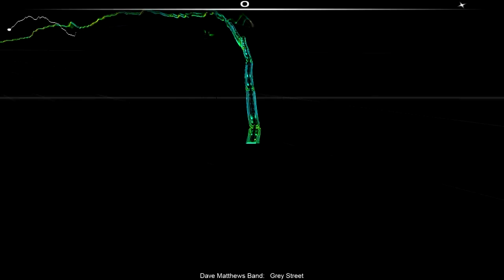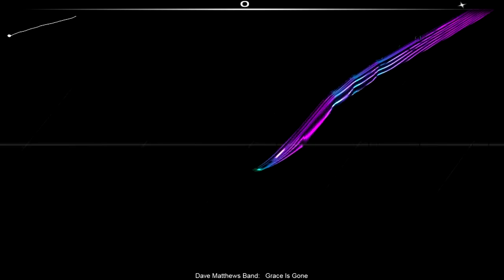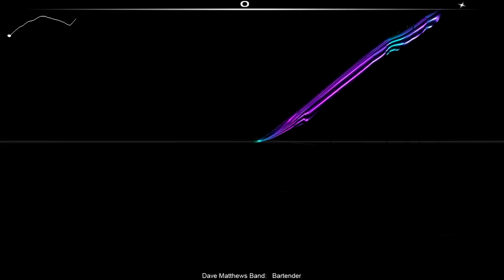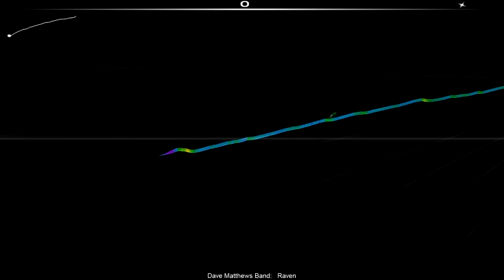Audiosurf - The Lillywhite Sessions (Full Album) - Karmageddon Remastered - Dave Matthews Band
0:00 Busted Stuff
4:14 Grey Street
10:15 Digging a Ditch
14:47 Sweet Up and Down
19:36 JTR
25:19 Big Eyed Fish
30:44 Grace Is Gone
36:03 Captain
41:38 Bartender
51:56 Monkey Man
59:24 Kit Kat Jam
1:05:08 Raven